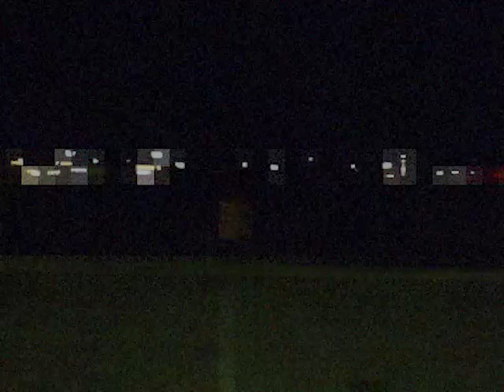September Audio log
While an attempt in August resulted in audio problems, a subsequent September has swapped it for video mishandling.